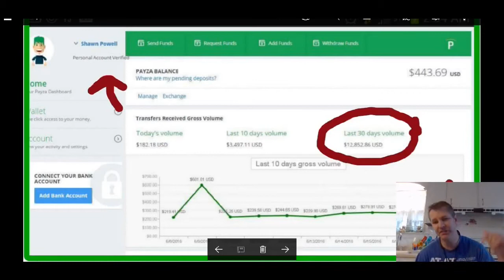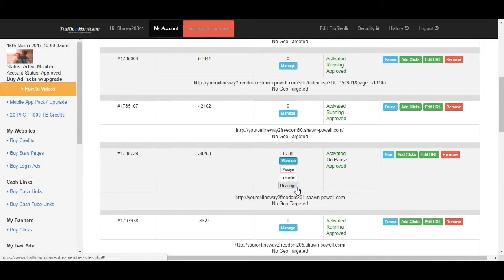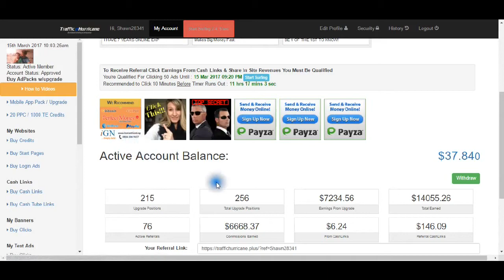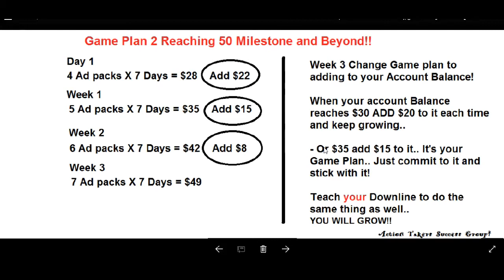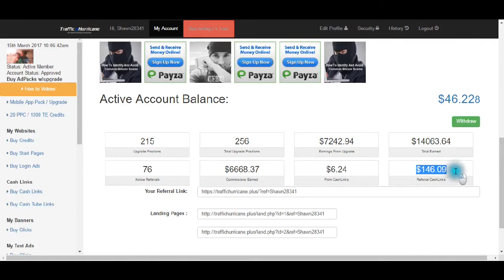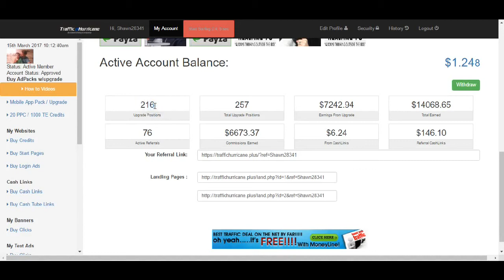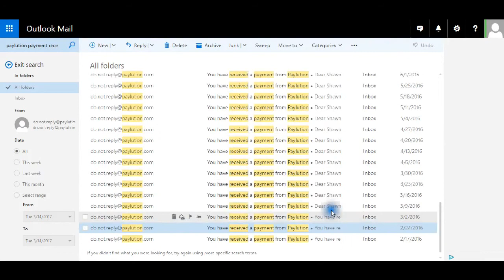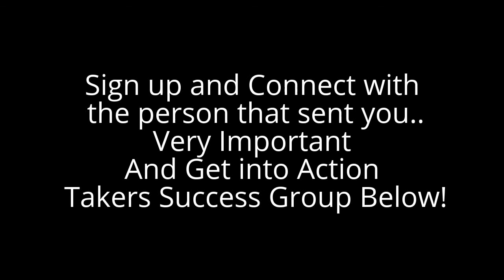Traffic Hurricane Explained Sales Page one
**(Sign up and then IMMEDIATELY Friend me on FB. I'll welcome you into the FB group and you really get to see the big picture and all the people that are making money and how we do it as well...)**
There are at minimum 17 Landing Pages, Sales page that converts like crazy for Both Traffic Hurricane and Power Lead System.. Need one or both? Either is fine with us!! LINK Has a Massive training page with Chat built inside, ALL in the link above and an awesome FB group that we are in everyday nonstop.. This is built right!! TH , PLS or BOTH this is the answer!!
Hey everyone.. What is all of this about? Freedom if you take this and run with it. Making $10K to $12K a month makes me a believer !! Anyone that has been looking, just go ahead and get in.. Awesome Daily Referral commissions is incredible.. Anyone that would like to talk to me feel free to contact me directly.. Or call the number on the page and talk to Exitus directly.. It's entirely up to you.. There is more to life than working your butt off.. Spending time with your family and helping others is a lot more enjoyeable and productive life.. believe me.. Hit the link and get started.. The answer is simple, DO This Business.. Life Changing Income!!

Two videos in one..